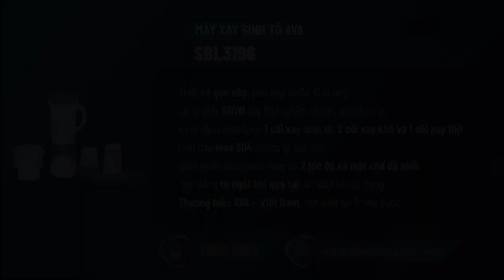Máy xay sinh tố đa năng AVA SBL3196 750.000₫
Máy xay sinh tố AVA thiết kế nhỏ gọn, tinh tế, đẹp mắt
Máy xay sinh tố đa năng dùng xay sinh tố, xay hạt, xay rau củ, xay thịt, xay đá nhỏ,… với 4 cối xay chất liệu nhựa kháng vỡ an toàn.

Thiết kế - Máy xay sinh tố AVA SBL3196

Cối xay sinh tố dung tích 1 lít bằng nhựa cao cấp kháng vỡ, phục vụ giải khát cho 2 - 4 người
Máy có ống tiếp nguyên liệu lớn và đi kèm lưới lọc bã phục vụ tốt hơn cho nhu cầu sử dụng, cho thức uống thêm sánh mịn thơm ngon, tiện lợi khi cần xay lọc bã, dễ vệ sinh.

Cối xay sinh tố - Máy xay sinh tố AVA SBL3196

Có 2 cối xay hạt, xay khô dung tích 300ml và 500 ml có thể dùng xay tiêu, tỏi, ớt...
Cối xay hạt - Máy xay sinh tố AVA SBL3196

Cối xay thịt 500 ml phù hợp để xay thịt, cá đã bỏ xương giúp bạn tiết kiệm thời gian hơn khi làm bếp
Cối xay thịt - Máy xay sinh tố AVA SBL3196

Công suất 380W hoạt động mạnh mẽ, xay nhanh và nhuyễn mịn với lưỡi dao inox 304 sắc bén
Công suất - Máy xay sinh tố AVA SBL3196

Nút xoay điều chỉnh với 2 tốc độ xay và chế độ nhồi dễ dùng với từng loại thực phẩm
Điều khiển - Máy xay sinh tố AVA SBL3196

Kèm thêm chân đế chống trượt giúp máy hoạt động êm và chắc chắn trên mọi bề mặt
Máy có chế độ bảo vệ quá nhiệt, tránh chập cháy hư hại sản phẩm, thêm an toàn cho người sử dụng.

Chân đế chống trượt - Máy xay sinh tố AVA SBL3196

Máy xay sinh tố AVA SBL3196 nhỏ gọn, tiện lợi, giá tốt, dễ dùng, gia dụng hữu ích cho gia đình.